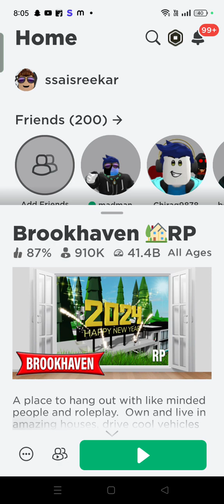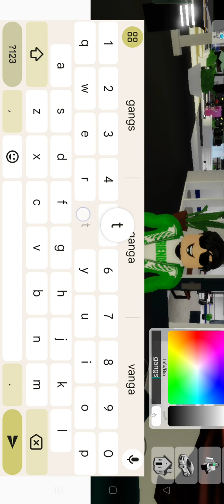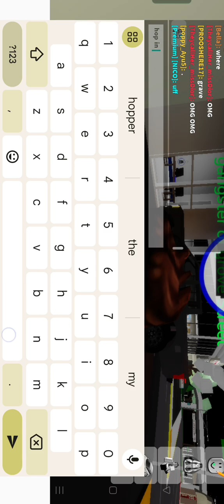Brookhaven rp funny video